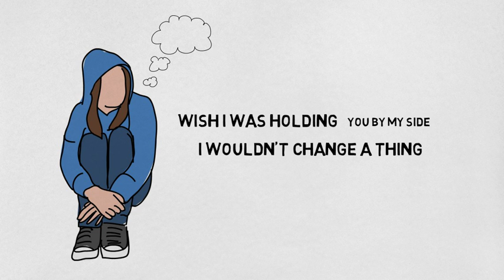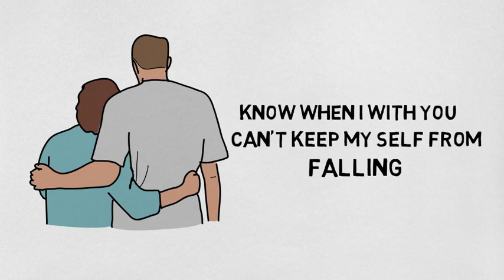Christy Amanda , Its You - Henry Lyrics Song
Ost. While You Were Sleeping